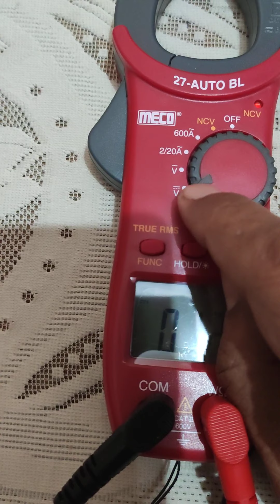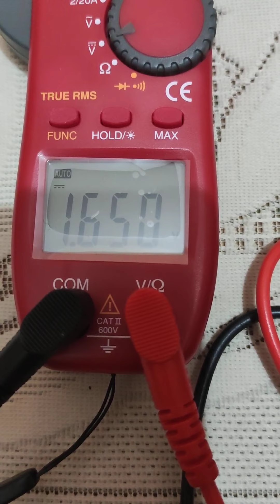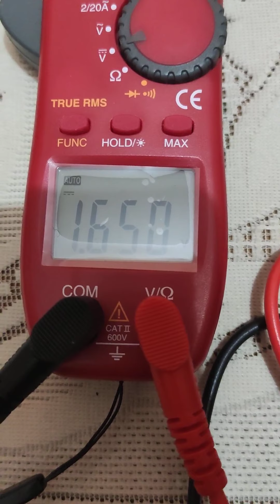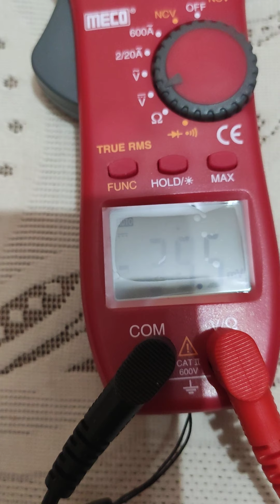DC Voltage Measurement by Meco 27Auto BL in Hindi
इस वीडियो में डीसी वोल्टेज measure करना सिखाया गया है।